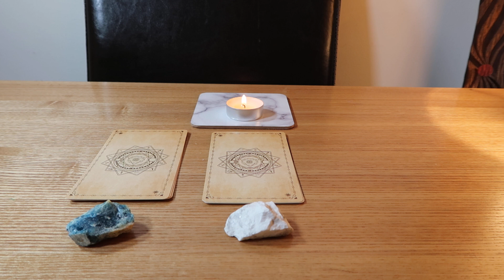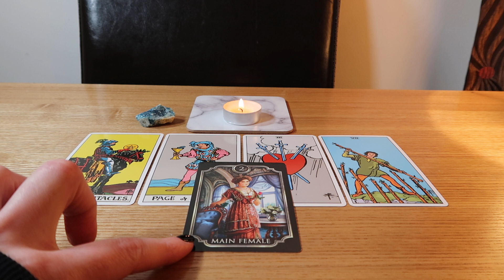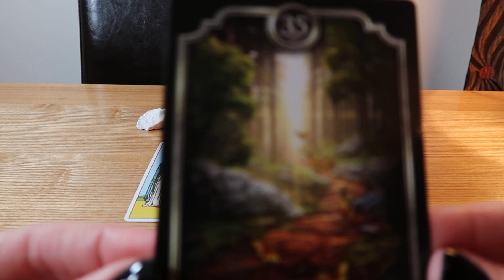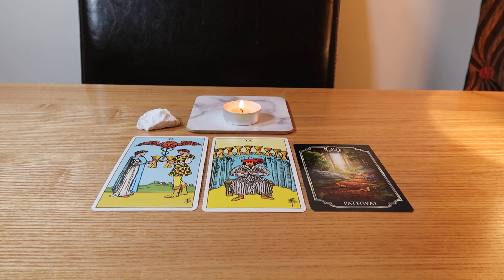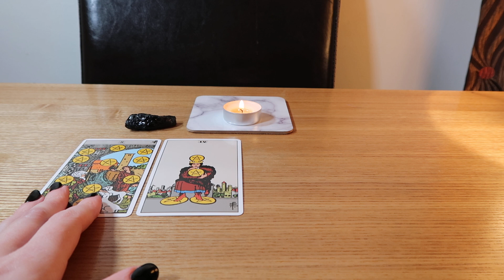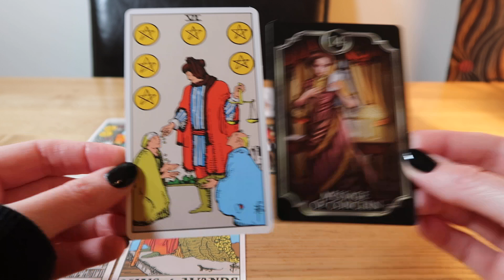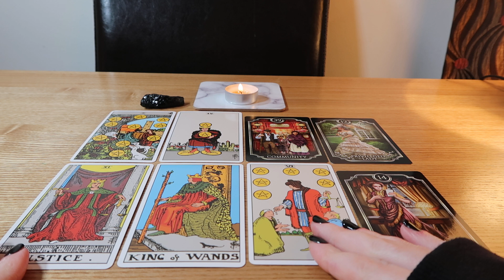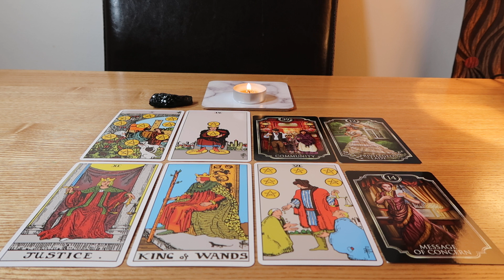🎴🔮🌈🧁Daily Pick-a-Card Reading~ Friday 9th December 2022 (Timeless)